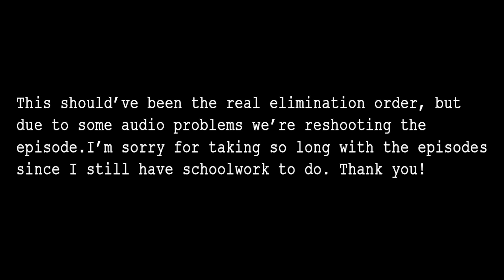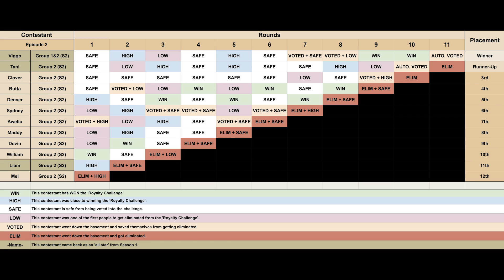Sacrifice Sanctuary Competition 2x2 Elimination order | ROBLOX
The reason why we're reshooting is because the audio quality was really bad. I'm uploading this video to show how good some people did. Some castmembers won't appear in the reshooted version due to not being able to join the recording time. This elimination order does not count for the series! Thanks for your patience

✦ My Roblox!